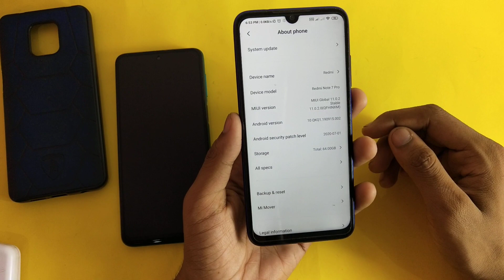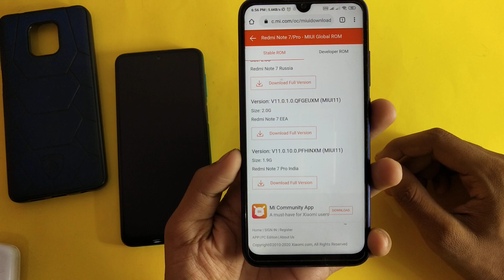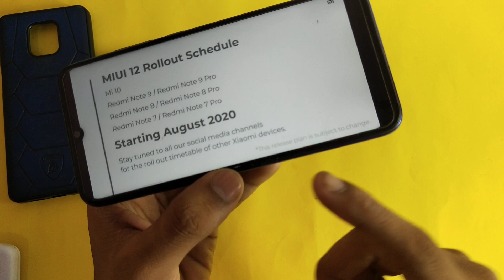Bad News Redmi Note 7 Pro MIUI 12 Update Delayed(Very Late) | Redmi Note 7 Pro MIUI 12 New Update